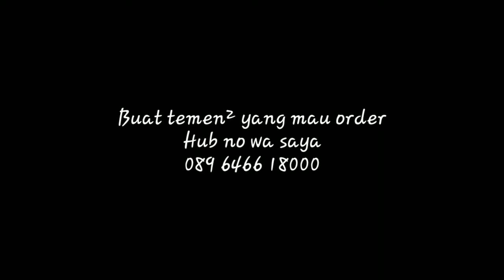Tutorial ngerakit platinum dms power amplifier 300 watt terbaru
Power amplifier rakitan + Mixer rakitan

Spesifikas power :
- Box 30x21x14 (L/B/T)
- Trafo 3 ampere (bisa custom)
- Inputan jack 6.5 m R/L volume R/L
- Dilenkapi kipas 12 volt

Spesifikasi mixer :
- Box 30x21x14 (L/B/T)
- Volume mic 2 cahnnel
- Tone control (bass, treble, master, subwoofer)
- 2 imput mic + volume
- Modul bluetooth (saklar)

Mixer Kompatibel dengan soundcard v8
Bisa buat hajatan kampung
Bisa custom trafo

Jika berminat bisa chat saya..
Atau cek toko